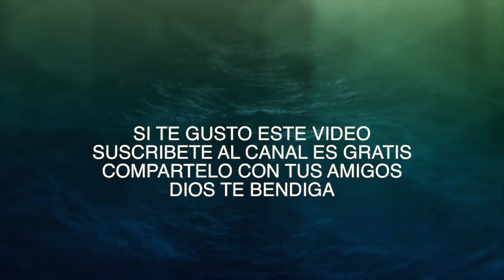Día 1 Genesis 1 al 3 la biblia en 365 días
Bendiciones, este año empezamos un reto de leer la biblia en 365 dias pero se que a muchos les cuesta sentarse a leer por eso me tome el tiempo de grabar en audio cada dia de lectura para ustedes y puedan ponerse sus audifonos o en el auto y escuhar la palabra de Dios y conocerla.

Espero sea de bendicion

comparte con tus amigos e invitalos a leer la palabra de Dios.